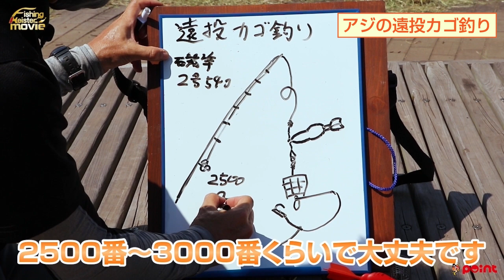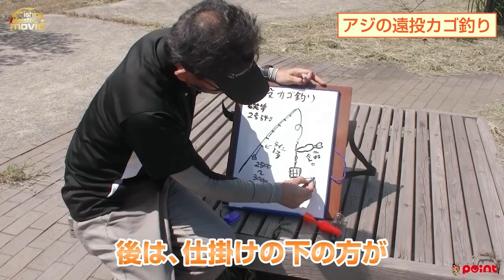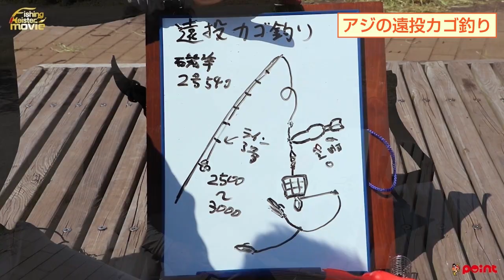【良型が狙える!!】サビキ釣りからSTEP UP!!アジの遠投カゴ釣り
サビキで釣れるアジは小さい！もっと大きな魚が釣りたい！
そんな方にオススメなのが「遠投カゴ釣り」!!
一見、難しそうに聞こえますが、仕掛けとやり方さえ覚えれば、
手軽に行えて、良型のアジがGETできちゃいます!!
さらに釣れる魚はアジだけではなく、サバやメジナ、マダイ、チヌなど…
様々な魚が釣れる釣りなんです!!

そんなアジの遠投カゴ釣りをポイントフィッシングマイスターの
坂元が実釣を交えながら詳しく解説!!
皆様もこの機会にサビキからのステップアップをされてみてはいかがでしょうか？

【釣り人】
フィッシングマイスター　スタッフ坂元

【釣り場】
洞海湾のとある場所

◆釣具のポイントオンラインストアはコチラから！◆